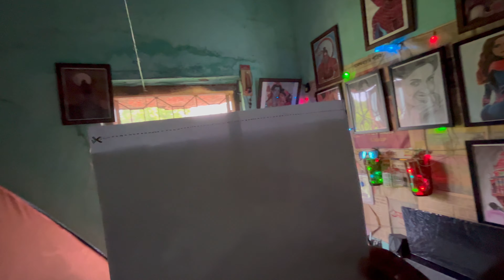Maa Bipadtarini brath Pooja / daily vlogging / # 598